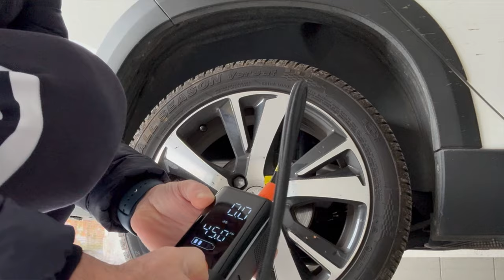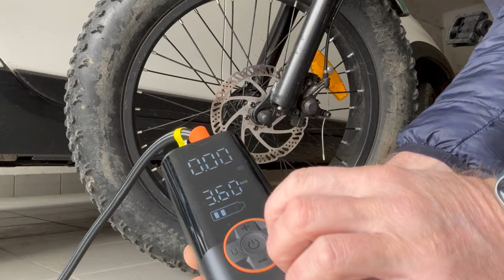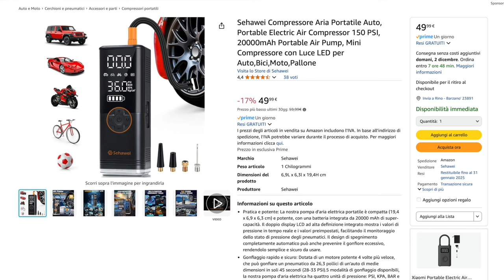GONFIA GOMME PORTATILE e NON SOLO COMPRESSORE SEHAWEI CON BATTERIA DA 20000 mAh e DOPPIO DISPLAY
SEHAWEI COMPRESSORE

Link Utili

              ❖❖❖❖❖❖❖❖❖❖❖❖❖❖Contatti❖❖❖❖❖❖❖❖❖❖❖❖❖❖❖